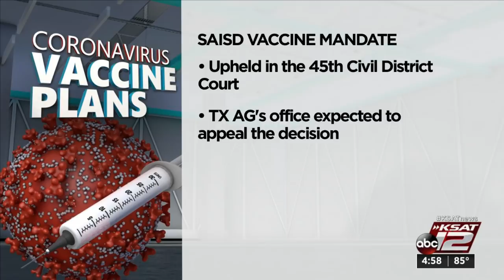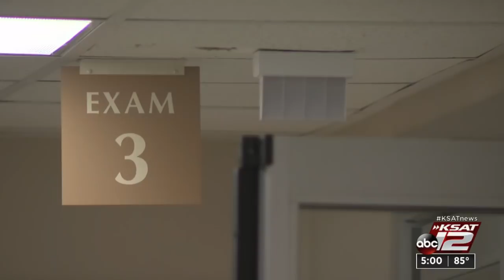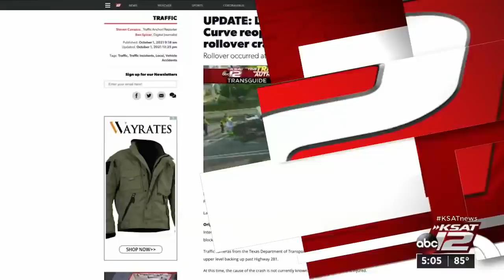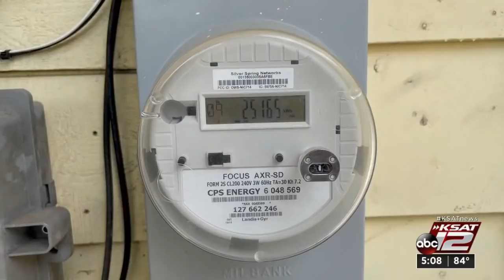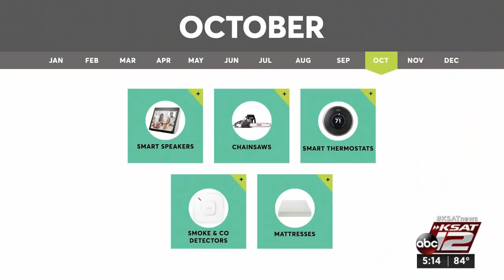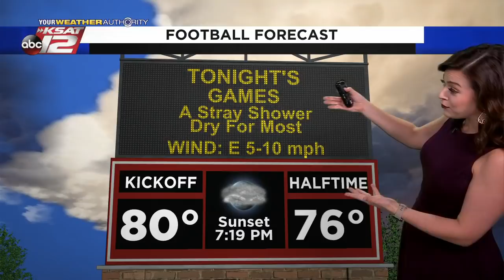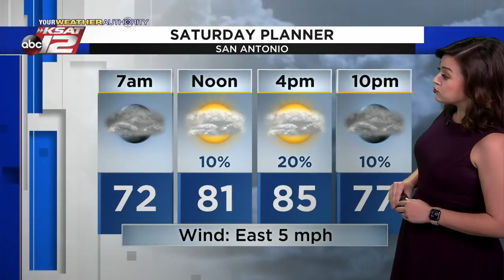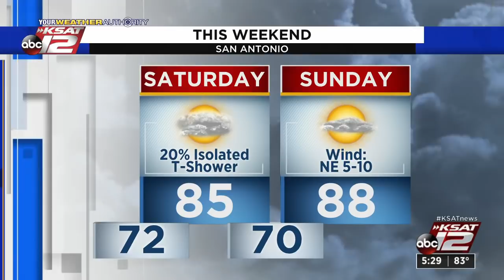KSAT 12 5 O'Clock News : Oct 01, 2021